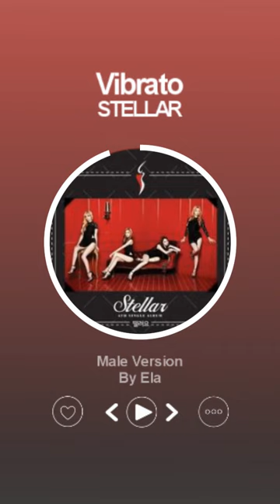[MALE VERSION] STELLAR - Vibrato